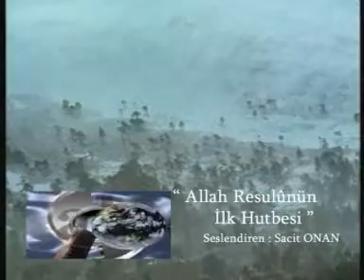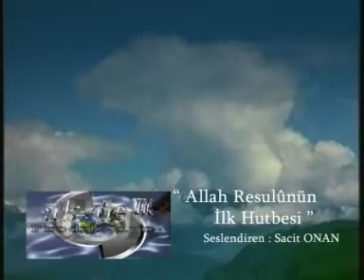Peygamberimizin Hutbeleri - Hz. Muhammed (s.a.v) - Allah Resulünün ilk Hutbesi